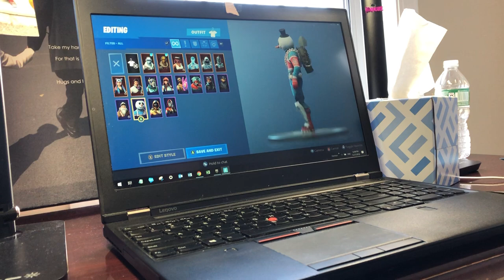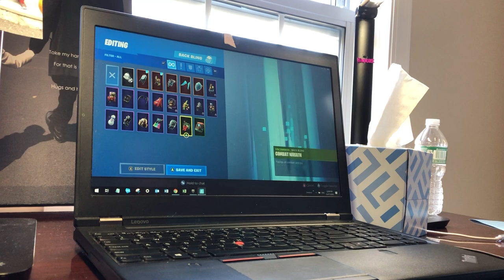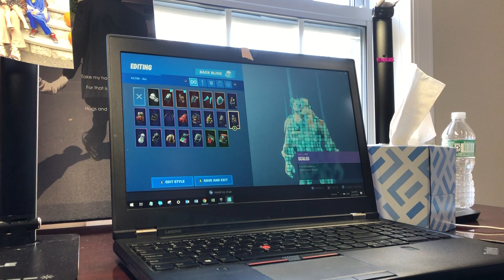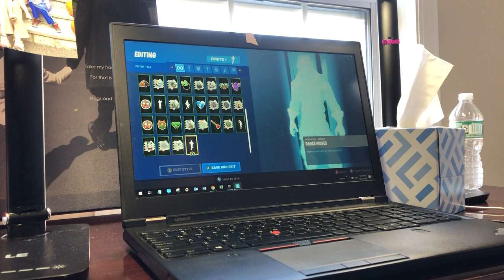Fortnite solo coolcat’s inventory and some tips